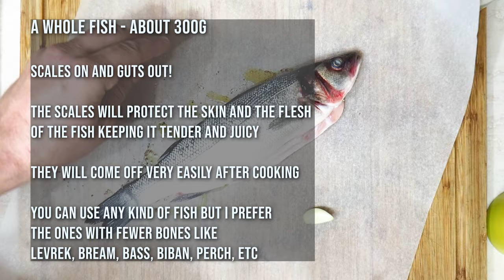Oven baked fish stuffed with garlic, lemon and parsley. Baked trout, perch, bream in the oven.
Ingredients for 1 fish:

- 1 fish around 300 grams with skin and scales on and guts out (trout, levrek, bream, bass, perch or any other fish with fewer bones)
- 2 cloves of garlic
- 2 slices of lemon
- salt and pepper
- olive oil
- baking paper